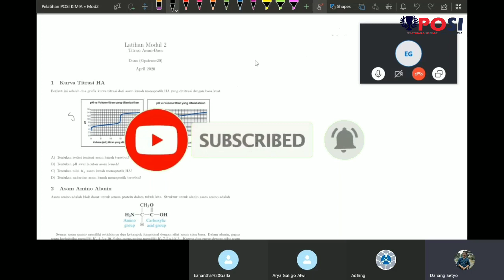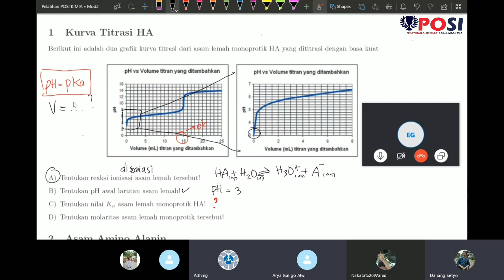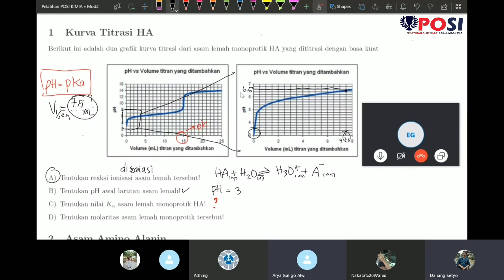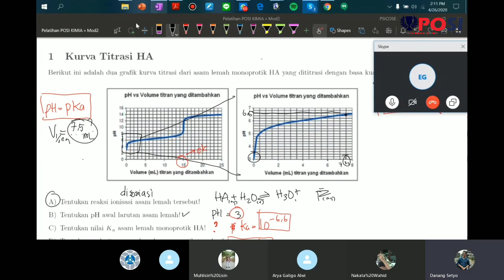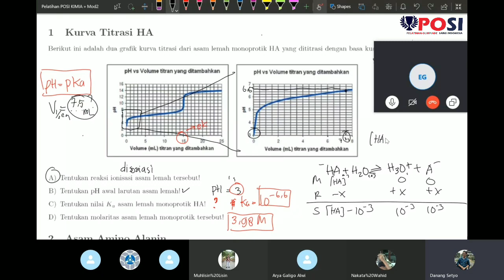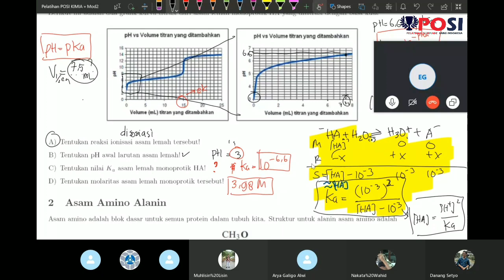PENDAMPINGAN PELATIHAN ONLINE POSI PELATIHAN KIMIA